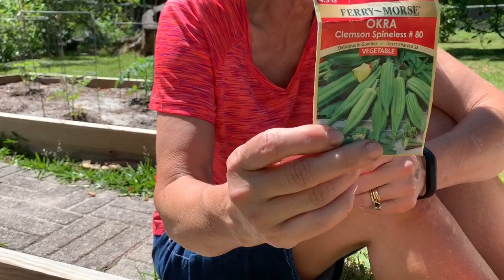Mrs. Nancy’s Garden (Episode 1)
Come on a journey with Miss Pope to explore Mrs. Nancy’s garden. Let’s watch it grow together!